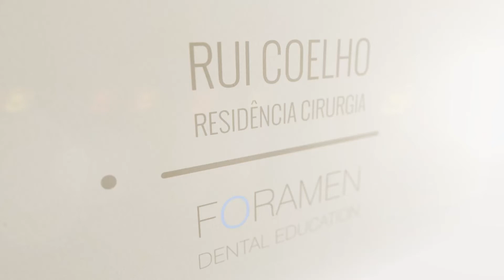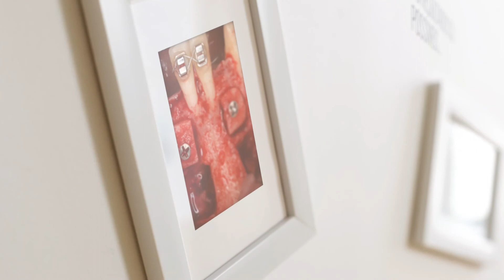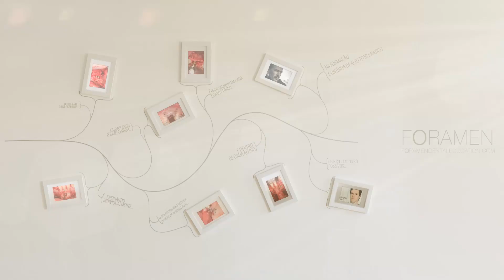Residência Clínica Cirurgia Foramen Dental Education